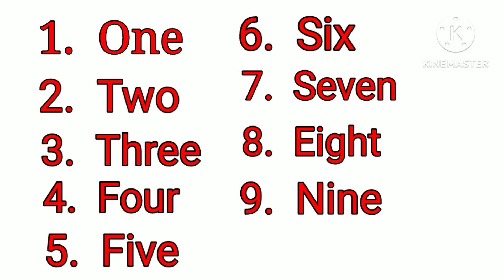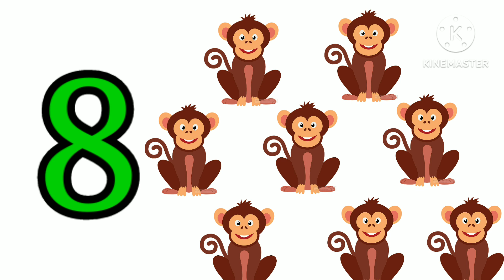Number of Counting 1 to 10 with Spelling | One to Ten | kids learning video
hello kids,

This video learn number of counting with spelling 1 to 10